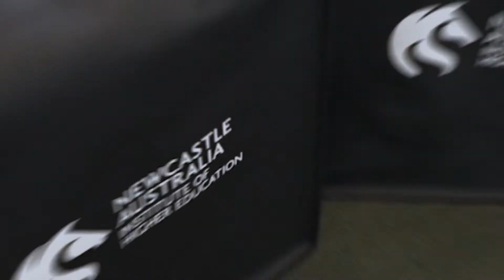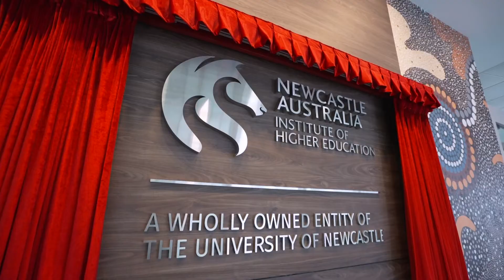Newcastle Australia Institute of Higher Education Official Opening Ceremony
Newcastle Australia Institute of Higher Education's new office at the National Library Building was officially launched by the University of Newcastle's alumnus Dr Khaw Boon Wan, the Australian High Commissioner The Hon William Hodgman, and Vice-Chancellor Professor Alex Zelinsky, AO on 16 February 2022.